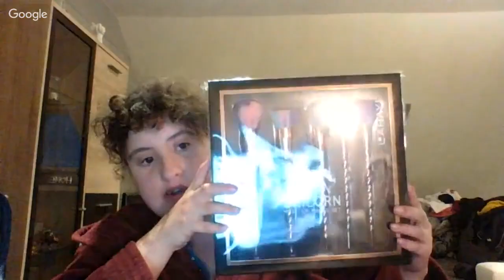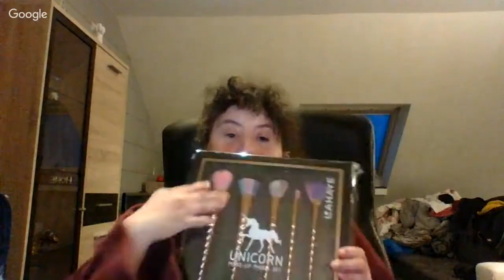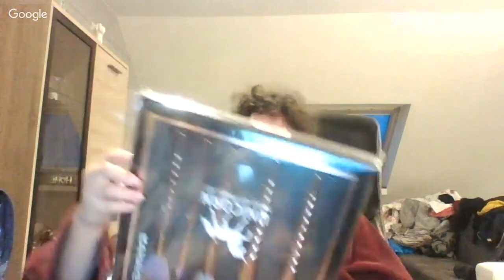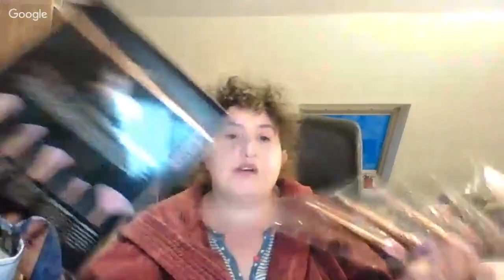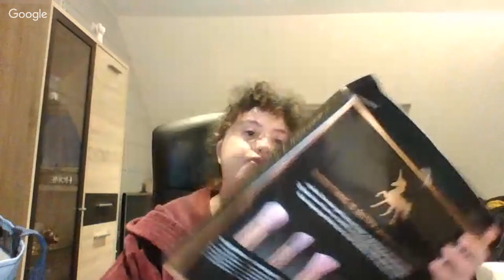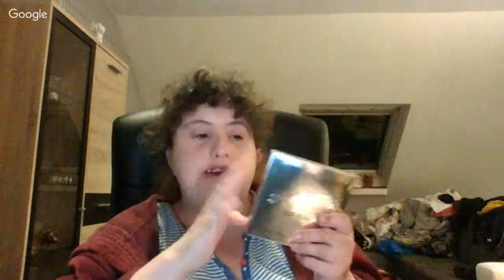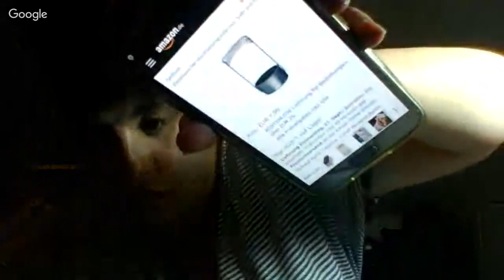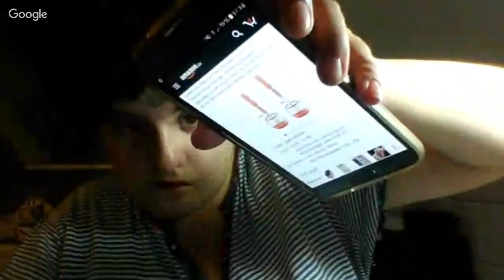Quasseln und Verlieben (Haul)